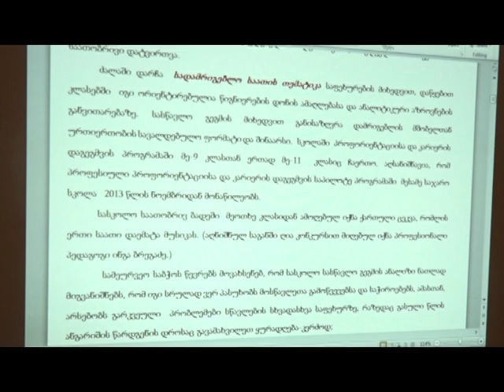მე-3 საჯარო სკოლის დირექტორმა სამეურვეო საბჭოს ანგარიში ჩააბარა